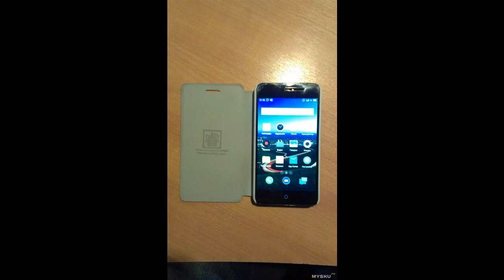MOFI Чехол - книжка для Meizu MX2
Решил я на свой аппарат приобрести более свежий чехол книжку на замену Nillkin.  Можно ли считать фирму Mofi более качественной чем Nillkin?  Обзор сравнение ниже…  Встретил на али всего один ...
Отзыв на товар с Aliexpress MOFI Чехол - книжка для Meizu MX2